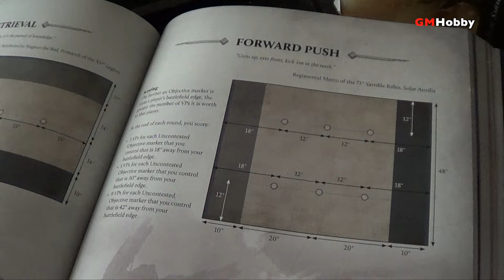LEGIONS IMPERIALIS Warhammer - Radis En Llamas (reporte)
Mini-batalla de 450 puntos entre traidores Solar Auxilia y Ultramarinos! La batalla en Carsis continúa! En esta ocasión las hostilidades explotan en Radis, ciudad entre las montañas fragmentada por la corrupción de las legiones traidoras de los Hijos Del Emperador.